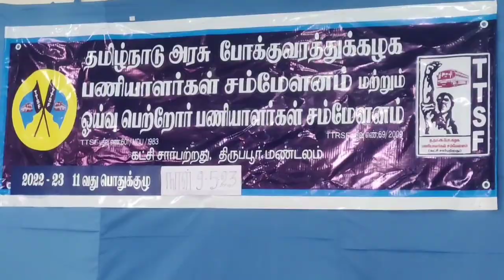பட்ஜெட்டில் நிதி - தமிழ்நாடு அரசு போக்குவரத்துக் கழக பணியாளர்கள் சம்மேளனம் வலியுறுத்தல்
திருப்பூர் மாவட்ட தமிழ்நாடு அரசு போக்குவரத்து கழக பணியாளர்கள் சம்மேளனம்  மற்றும் ஓய்வு பெற்ற பணியாளர்கள் சம்மேளனத்தின் மாவட்ட பொது குழு கூட்டம் திருப்பூர் பல்லடம் சாலையில் தனியார் விடுதியில் நடைபெற்றது. போக்குவரத்து தொழிலாளர்களுக்கான பென்ஷன் , அகவிலைப்படி ,  ஓய்வு கால பண பயன்களை பெற தொழிற்சங்கங்களை இடையே ஏற்பட்ட கருத்து வேறுபாடுகள் காரணமாக எட்டாவது ஊதியக்குழு அமைக்கப்பட்டு செயல்படுத்தப்பட்டதாகவும் ,  ஆனால் அதிலும் 8 ஆண்டு காலமாக தொழிலாளர்களுக்கான பணப்பயண்  இதுவரை வழங்கப்படாமல் காலம் தாழ்த்தப்பட்டு வருவதாகவும் , தமிழக அரசு தேர்தல் கால வாக்குறுதிகள் அளித்ததை நிறைவேற்றி தர வேண்டும் ,  மின்வாரியம் அரசு ஊழியர்களுக்கு போன்று அரசு போக்குவரத்து கழக தொழிலாளர்களுக்கும் ஆண்டுதோறும் பட்ஜெட்டில் பென்ஷன் ,  ஓய்வு கால பணப்பயன் , ஆகியவற்றிற்கான நிதி ஒதுக்கீடு செய்து ஆண்டுதோறும் தொழிலாளர்களுக்கு வழங்கிட வேண்டும் உள்ளிட்ட தீர்மானங்கள் இதில் நிறைவேற்றப்பட்டுள்ளதாக போக்குவரத்து கழக பணியாளர்கள் சம்மேளனத்தின் மாநில பொருளாளர் குணசேகரன் பேட்டியளித்தார்.